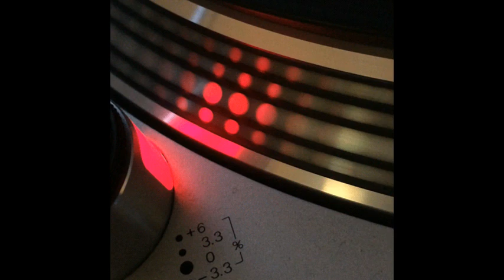K-Psula & Dj Frank Present Coliseum - Acusti-K - 2002